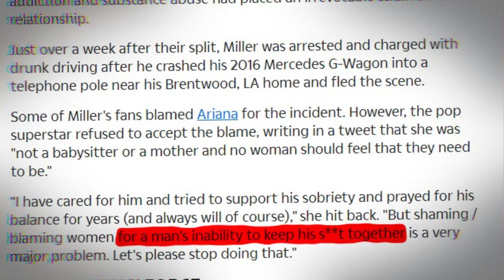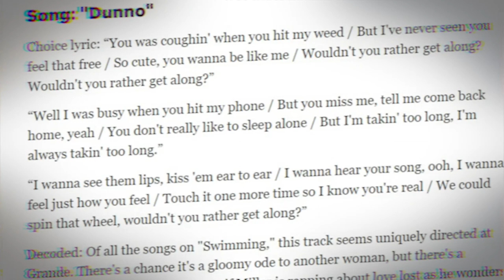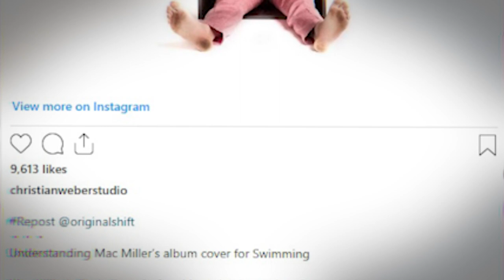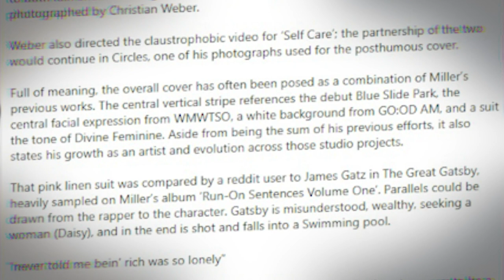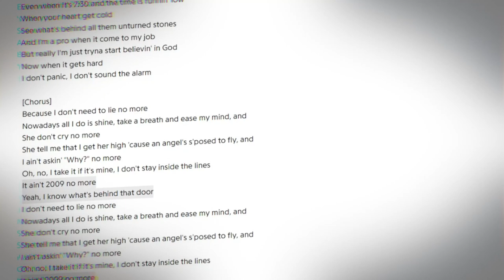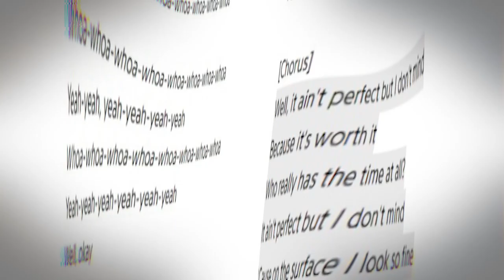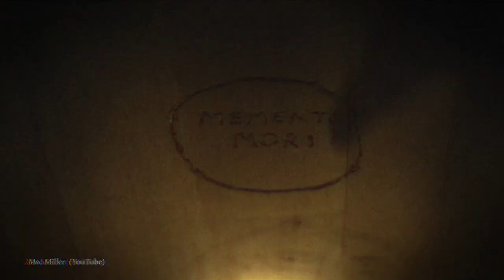How Mac Miller Made one of the Greatest Albums EVER!!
Did Mac Miller foreshadow what was to come in his last album?

Mac was undoubtedly one of the greatest artists of our generation. His work itself is a testimony to his talent, having created some of the best albums of the last decade.

Today, we’re going to be looking at the story behind the creation of his magnum opus, Swimming, and dissecting what would become a final glimpse at Mac Miller's state of mind.

In today's video we look at How Mac Miller Made one of the Greatest Albums EVER!!...Keep watching to see a deep dive into the creation of the album mac miller swimming some might say the album of the decade! Vibe with us as we go through the most dope extraordinary life of mac miller!

Inspired by The Importance of SWIMMING

Inspired by The Hidden Meaning Behind the Swimming Album Cover | Mac Miller

Inspired by What Makes Swimming a Modern Classic

On Rap Rewind we will go through Music Industry, Hip Hop Daily, and Music Reaction.